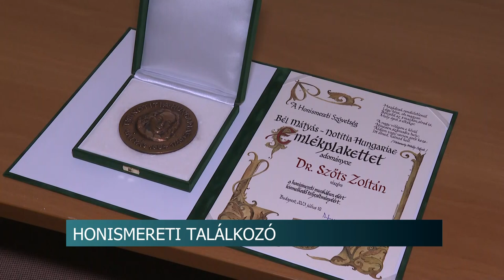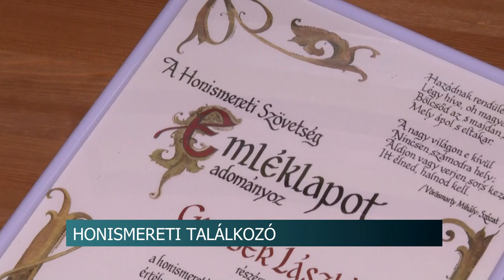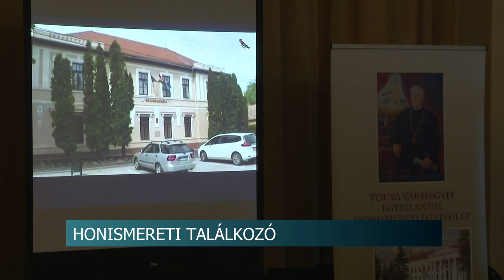Honismereti találkozó - a kiemelkedő munkát is díjazták a rendezvényen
Tengelicen rendezte meg a XXIV. megyei találkozóját  az Egyed Antal Honismereti Egyesület. Az eseményen a kiemelkedő munkát is díjazták, ezt követően pedig érdekes előadásokat hallgathattak meg a résztvevők.